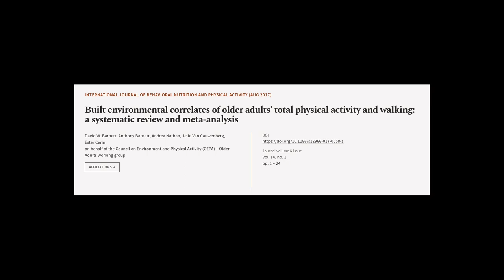Built environmental correlates of older adults’ total physical activity and walking: ... | RTCL.TV